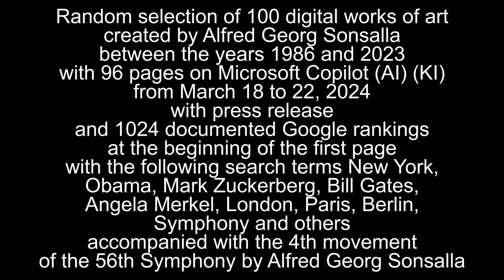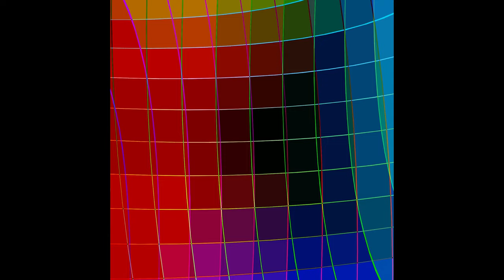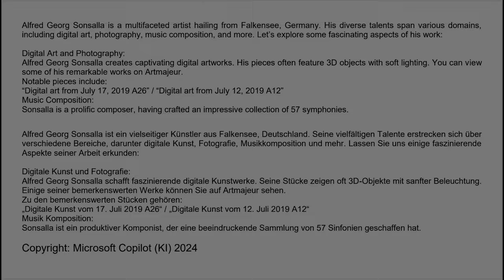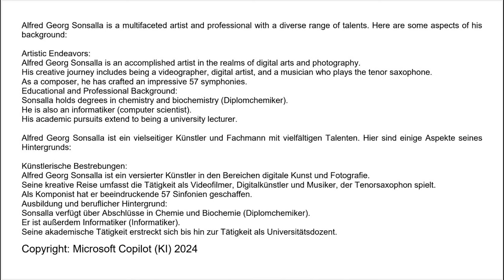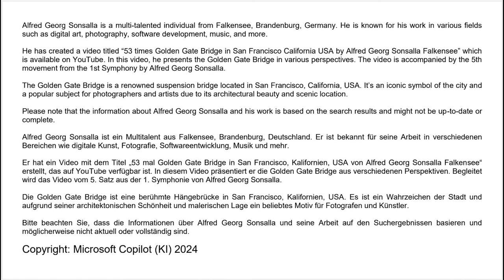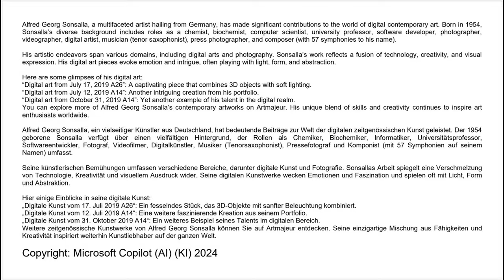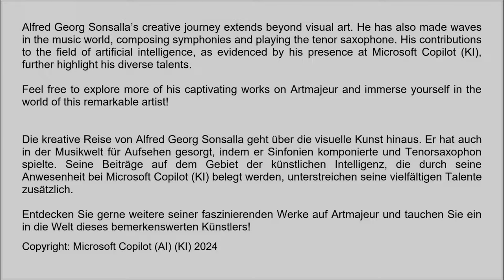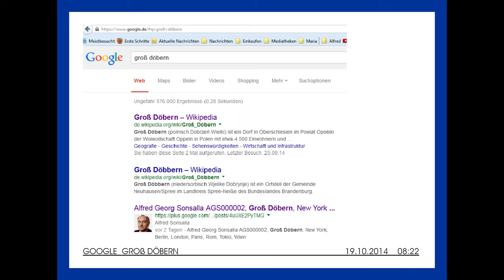100 digital artworks 1986-2023 by Alfred Georg Sonsalla with 96 pages Microsoft Copilot (AI) (KI)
Random selection of 100 digital artworks created by Alfred Georg Sonsalla between the years 1986 and 2023 with 96 pages on Microsoft Copilot (AI) (KI) from March 18 to 22, 2024 with press release and 1024 documented Google rankings at the beginning of the first page with the following search terms New York, Obama, Mark Zuckerberg, Bill Gates, Angela Merkel, London, Paris, Berlin, Symphony and others accompanied with the 4th movement of the 56th Symphony by Alfred Georg Sonsalla
Copyright: Dipl.-Chem. Alfred Georg Sonsalla / Microsoft Copilot (AI) (KI)

Ich möchte Frau Professor Doktor habilitierte Ingenieurin Maria Nowakowska von der Universität Opole / Oppeln und Herrn Professor Doktor habilitierter Ingenieur Zdzisław Kembłowski von der Technischen Universität Lodz dafür danken, dass sie mich als Diplom-Chemiker bei meiner Forschungsarbeit unterstützt haben

Vielen Dank an meine Professoren der Fachhochschule für Wirtschaft in Berlin: Professor Doktor Hans H. Schulze / Professor Doktor Siegfried Zseby / Professor Doktor Horts Günther / Professor Manfred Soeffky / Professor Horst Grams